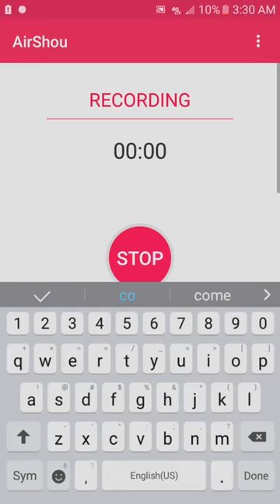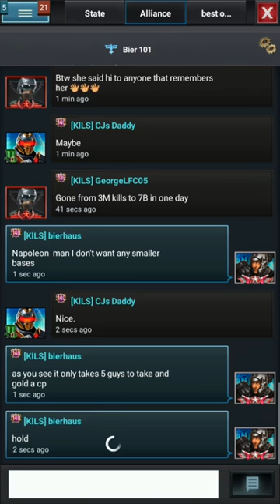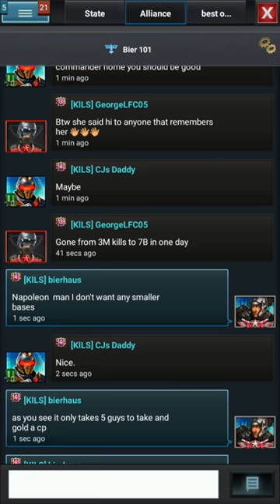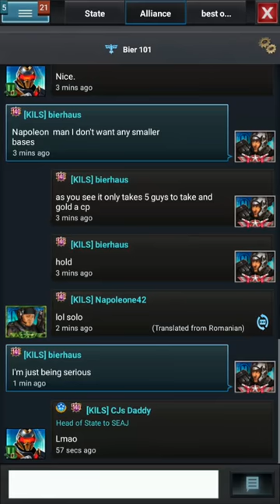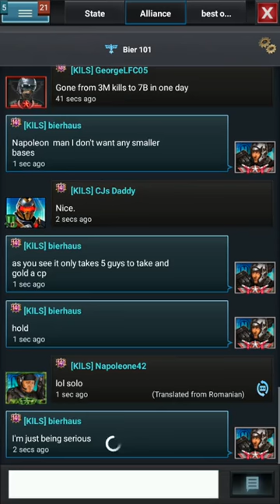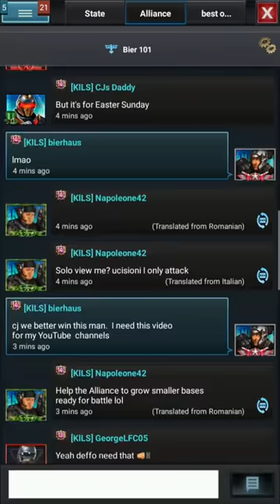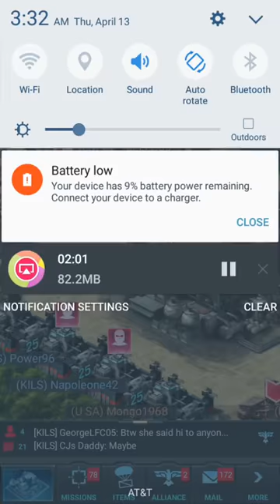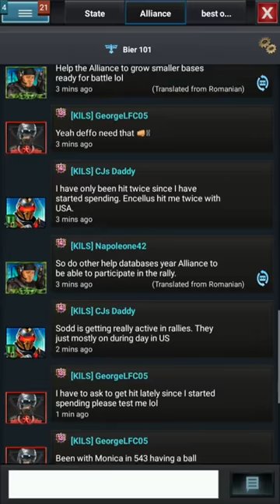Mobile Strike 101: Taking the CP with ease against a maxed base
Mobile Strike rallying control point against a max research base. New Gear is out!